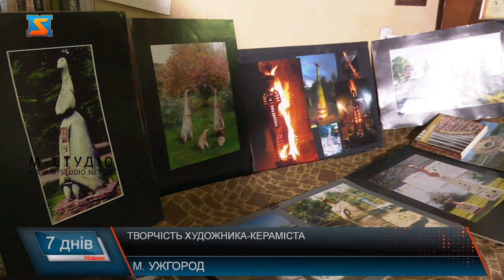Творчість художника – кераміста. Цікава справа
Продовжуємо знайомити глядачів з відомими краянами, що внесли неоціненний вклад у Закарпаття. Ужгородець В’ячеслав Вінковський – саме такий! Заслужений художник України, кераміст, скульптор, викладач  працює у напрямку анімалізм- відображує тварин. Серед його творчого доробку – вогняні  скульптури. Митець першим презентував в Україні феєричну вогняну фігуру. Познайомилася з В’ячеславом Вінковським і наша журналіста.  «Як наркотик!» - так каже про свою професію художник-кераміст, скульптор, викладач В’ячеслав Вінковський. Заслужений художник України, член Націоанальної спілки  художників України, Лауреат Національного симпозіуму  гончарства «Опішня-2000», список нагород і відзнак можна продовжувати. Відомий ужгородець розміняв восьмий десяток і все своє свідоме життя присвятив кераміці. Захоплення з дитинства переросло у справу всього життя! Від маленьких фігурок до великих паркових скульптур – руки майстра  торкнулися  глини і в результаті- творчий доробок, що сягає тисячі керамічних виробів. Чимало з них – у експозиціях музеїв України, фотоальманахах як хрестоматійні взірці, та приватних колекціях. Персональні виставки, на жаль, останнім часом не експонує – каже, дорого! Серед них - унікальні вогняні скульптури для фаєр-шоу. В’ячеслав Вінковський першим в Україні створив вогняну фігуру у Криму. Наразі їх –вісім, одна у селі Яноші біля Берегова.А це – дружина митця – Мирослава Росул, теж заслужена художниця України, керамістка. Саме професія поєднала їх у сім’ю. Практично з художнього училища разом!Розуміються- з півслова, допомагають один одному.А це -майстерня в центрі Ужгорода – святая- святих творчої родини. Тут на подвір’ї кілька різнофункціональних печей, де обпікають вироби. Одну з них – саме мурує своїми руками. У середині- кілька робочих зон. Все починається з гончарного круга. Майстер саме у творчому процесі.  Як глиняна підсохне, виріб переміщається за робочий стіл для декоративного оформлення і обробки. Оцей динозавр – улюблена скульптурка митця. Каже, має історичне значення. Аби тварина чи інша фігурка ожила –має свої секрети. З десяток учнів у різних куточках світу вже наслідують В’ячеслава Вінковського! Художник-кераміст продовжує викладати у Закарпатській академії мистецтв і передавати майстерність прийдешнім поколінням!  А  паралельно  працює над поповненням музейних експонатів у різних куточках України!